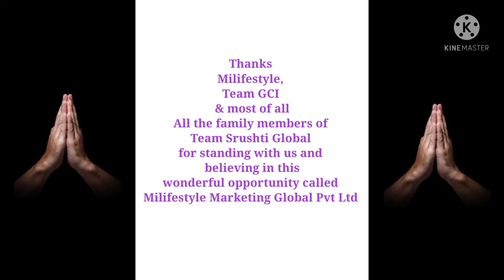A Small Dream Fulfilled from Milifestyle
Thanks to everyone who stood by us and believed in this wonderful opportunity called Milifestyle Marketing Global Pvt Ltd